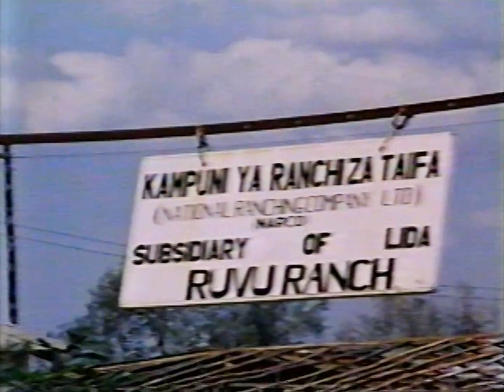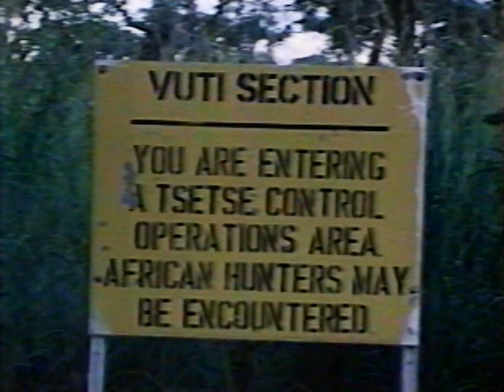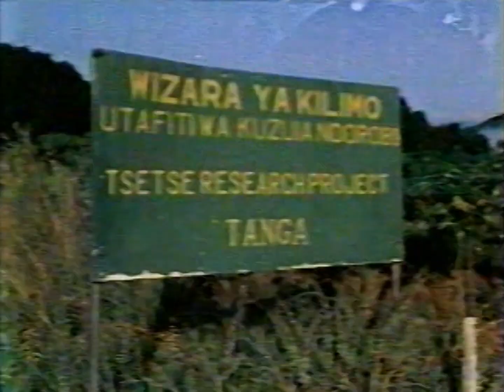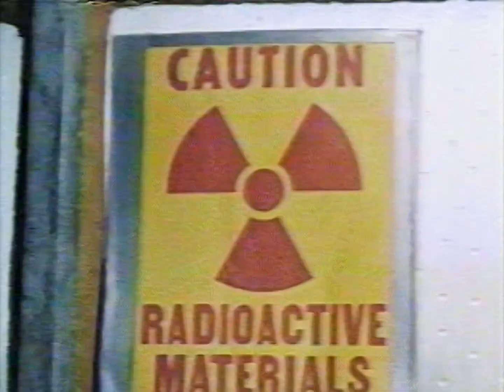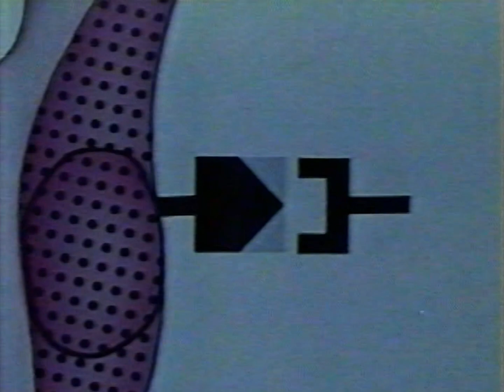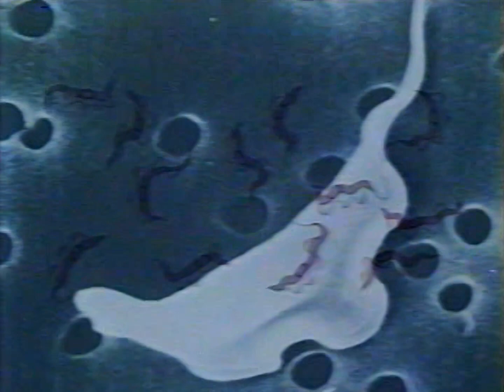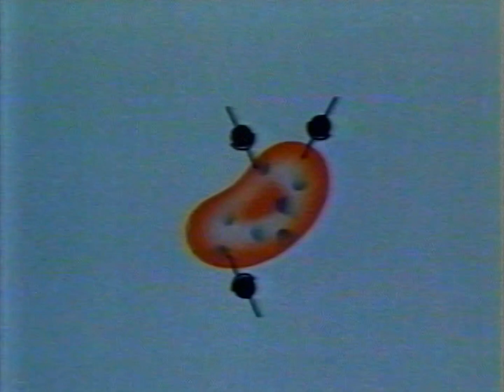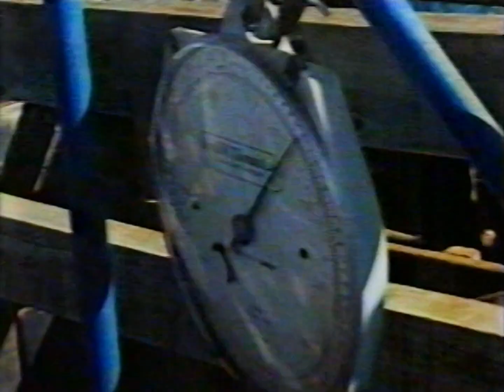The Tsetse Trap (1978)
Demonstrating how 2.7 million square miles of African grazing land have been infested by the tsetse fly, an insect whose own parasite is deadly to cattle and horses. The report also examines attempts to control the fly with insecticides and deforestation; and the high cost of implementing these measures on a large scale.